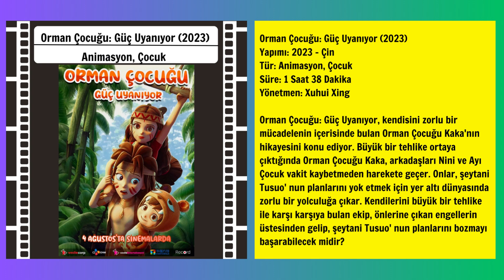Vizyona Giren Filmler (04 Ağustos 2023)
• Teenage Mutant Ninja Turtles: Mutant Mayhem (2023)
• Meg 2: The Trench (2023)
• Other People's Children (2022)
• Old Man (2022)
• See You on Venus (2023)
• Mir Anka (2023)
• Bait El Ruby (2023)
• Orman Çocuğu: Güç Uyanıyor (2023)